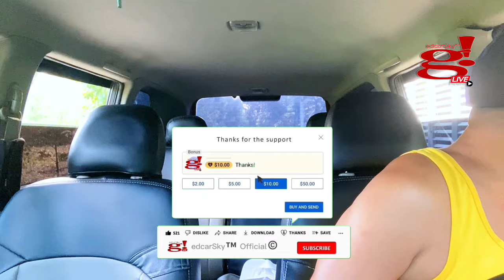How Your Daily Routine Can Strengthen Your Family